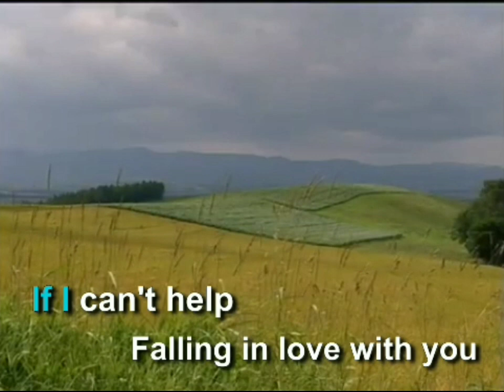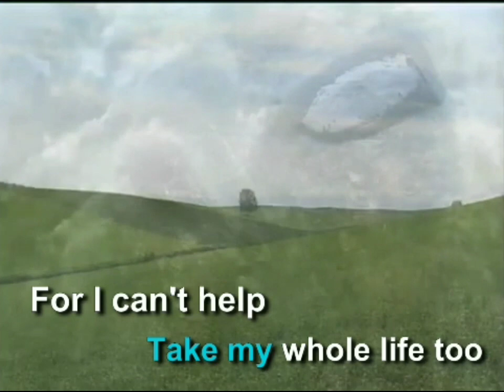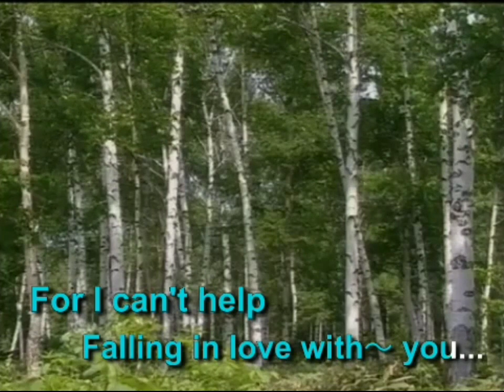03. Can't Help Falling In Love (Ocean Shores)